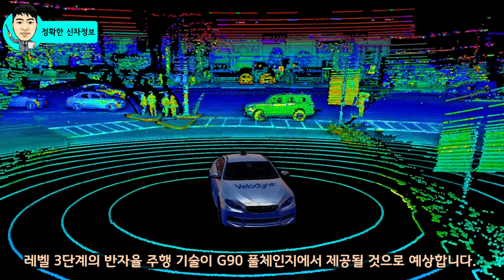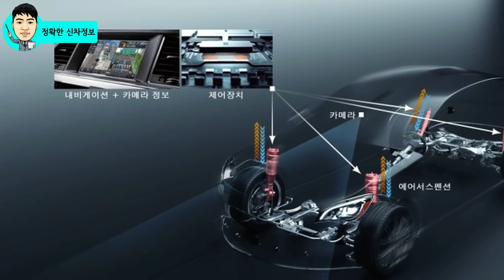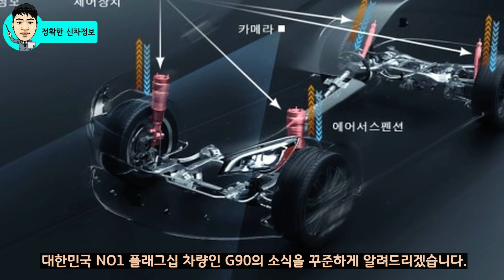대한민국 NO1 플래그십 세단! 제네시스 G90 풀체인지 포착! 신기술! Genesis G90 flagship sedan! New 4Gen! new technology!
대한민국 최고의 플래그십 세단인 G90이 내년에 풀체인지를 앞두고 국내에서 포착되었습니다.
제네시스의 모든 기술력이 투입될 것으로 알려졌는데 어떤 경쟁력을 제공할지 살펴보겠습니다.

[INFO]

[Timestamp]
00:00 G90 풀체인지 소식
01:38 G90 포착 위장막 분석
06:57 G90 차별적인 신기술